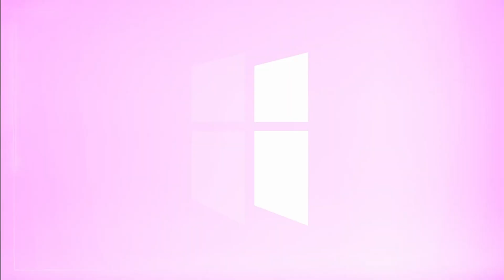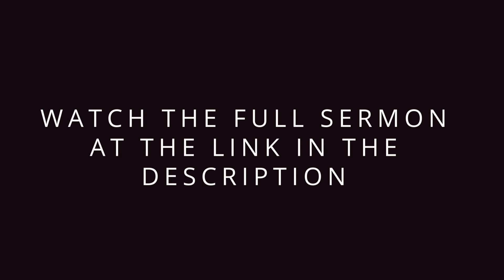Know Where To Focus Your Strength | Pastor Shane Idleman